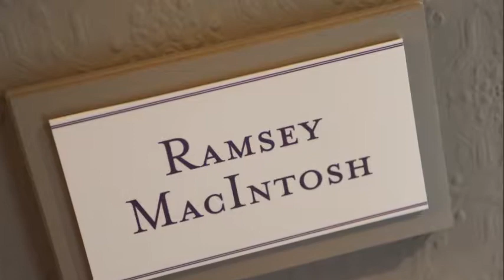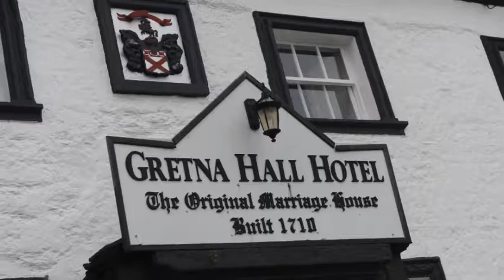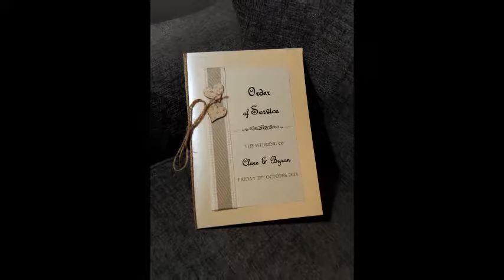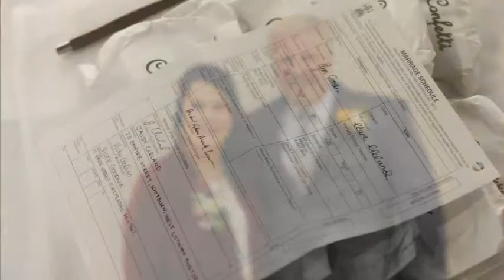The Wedding of Byron To Clare Goodwin in Pictures